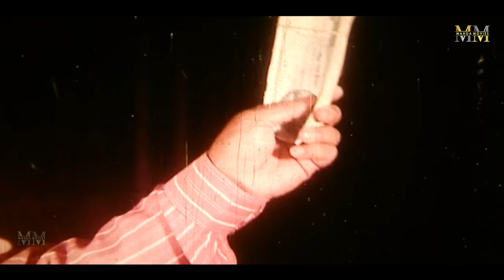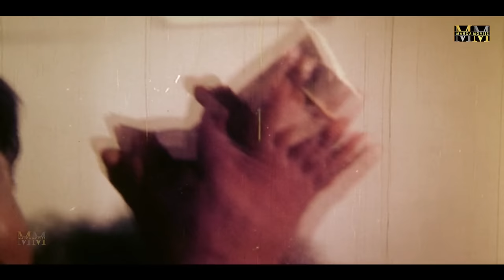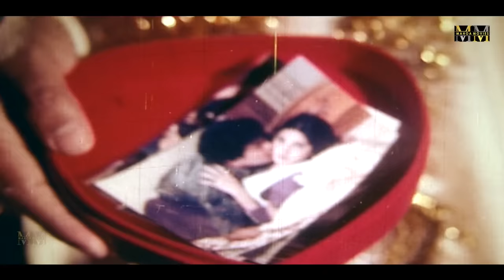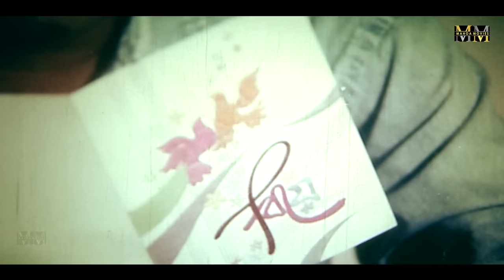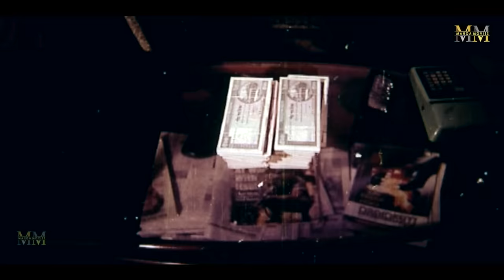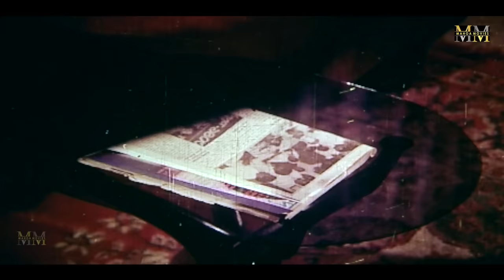Shokter Vokto (শক্তের ভক্ত) | Manna's Superhit Bangla Movie | Shilpi | Ahmed Sharif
Presenting Superhit Bangla Movie : "Shokter Vokto"

Bangla Movie: Shokter Vokto
Starring: Manna | Shilpi | Ahmed Sharif & Many Others.

*** ANTI-PIRACY WARNING ***